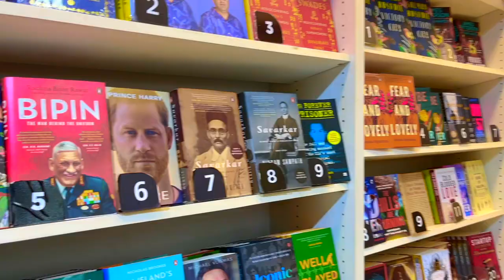My plane will land in Oman Tomorrow